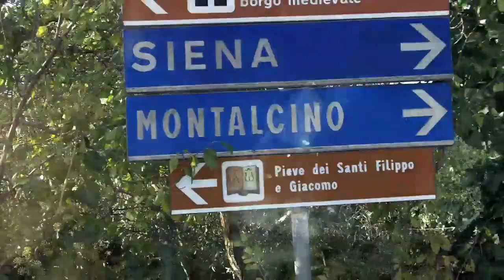I Cercasfizio in Toscana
Le avventure dei Cercasfizio in Toscana (23/25 ottobre 2009) raccolte in un minuto.